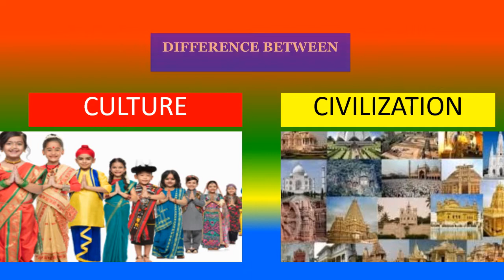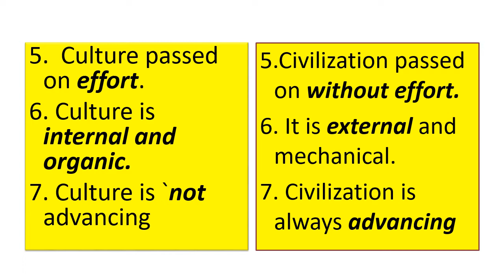DIFFERENCE BETWEEN CULTURE AND CIVILIZATION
What is civilization? ,
What are the difference between culture and civilization?,
Home Storage
Beauty
Luxury Beauty
Diet & Nutrition
Health & Personal Care
TOPICS
PSYCHOLOGY